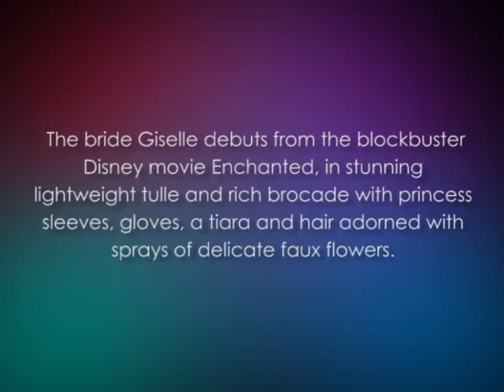Disney Giselle Fairytale Wedding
Disney's Enchanted Fairytale Wedding Doll. Layers and layers of tulle grace one of the most beautiful wedding dresses ever seen.

The bride Giselle debuts from the blockbuster Disney movie Enchanted, in stunning lightweight tulle and rich brocade with princess sleeves, gloves, a tiara and hair adorned with sprays of delicate faux flowers.

Dressed in a stunning lightweight tulle and rich brocade with princess sleeves, gloves, a tiara and hair adorned with sprays of delicate faux flowers.
Part of Disney PrincessCollection

The bride Giselle debuts from the blockbuster Disney movie Enchanted
Detailed Costume

Disney Giselle
Disney Giselle Fairytale